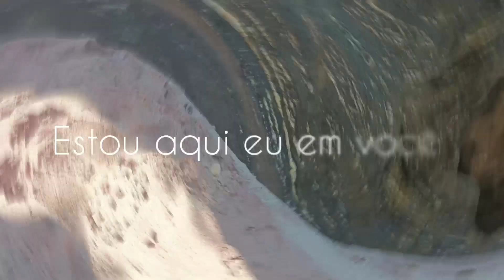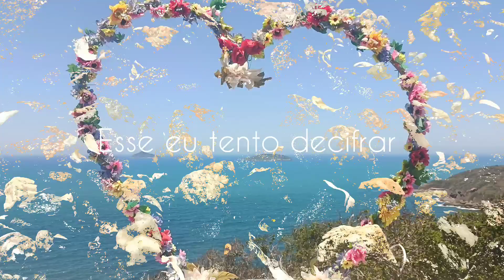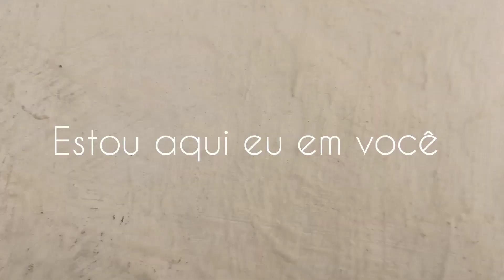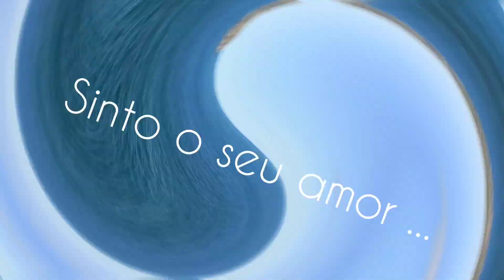Um Sinal - Reggae for Jesus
Clipe da música que faz parte do EP Reggando o Amor. Gravado no Rio de Janeiro em 2022. Esse clipe é um registro de algumas das praias mais bonitas do Rio ( Cabo Frio e Búzios)